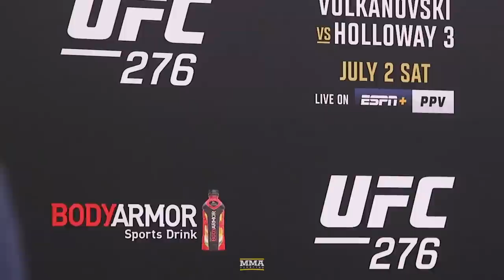Alexander Volkanovski Reacts To Khabib Nurmagomedov Picking Him To Win At UFC 276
Alexander Volkanovski previews his UFC 276 trilogy fight against Max Holloway, what the bout means for his legacy, his goals to be a two-division champion, his reaction to Khabib Nurmagomedov's prediction, and more.